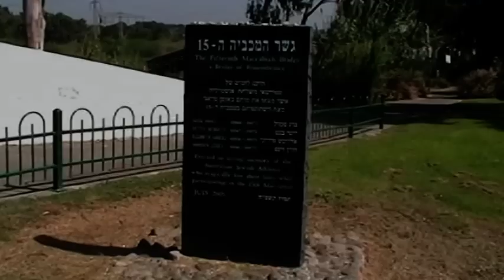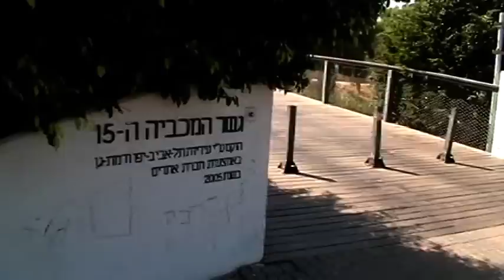גשר המכביה ה Maccabiah Bridge disaster15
גשר המכביה שנבנה לזכר ספורטאי אוסטרליה שנספו באסון המכביה ה15